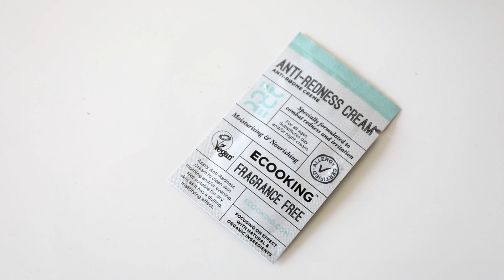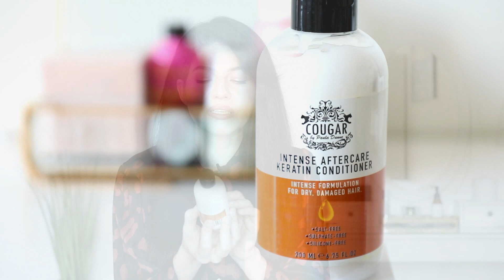Unboxing Pickndazzle. Aprilie.